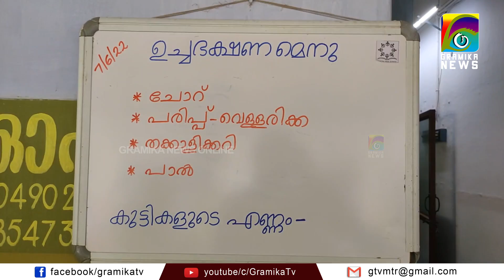സ്‌കൂള്‍ കുട്ടികള്‍ക്കൊപ്പം ഉച്ചഭക്ഷണം കഴിച്ച് ഡോ.വി ശിവദാസന്‍ എം.പിയും, കെ.പി മോഹനന്‍ എം.എല്‍.എയും